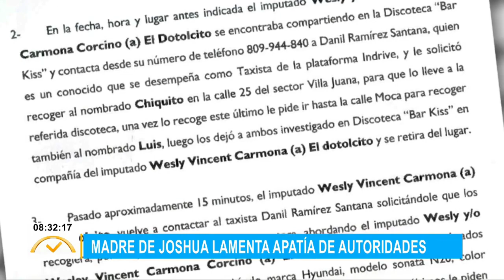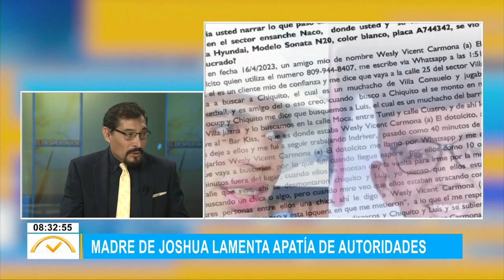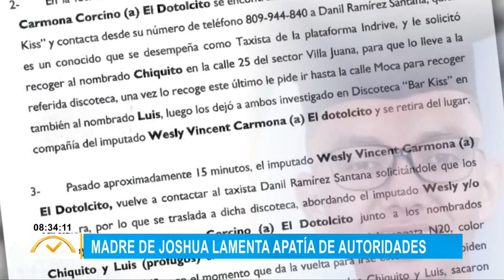ElDespertador: Feminicida ya había atacado a su víctima en 2022